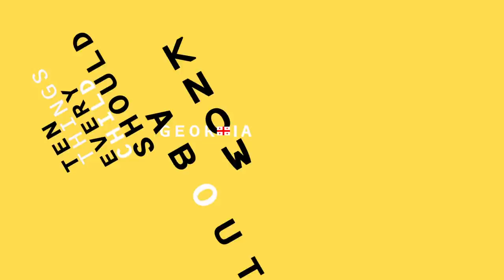10 Things Every Child Should Know About Georgia. Episode#8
10 რამ, რაც საქართველოს შესახებ ყველა ბავშვმა უნდა იცოდეს. ეპიზოდი#8

Lizi Pop - Host
Sergi Gvarjaladze – Creator of the series / Producer
Jesper Black – Director/ Writer
Ana Vashagashvili – Executive Producer / Writer
Elene Gabashvili – Editor
Vazha Papiashvili - Cameraman
Nestan Sinjikashvili – Technical Editor
Davit Kavtaradze – Graphics